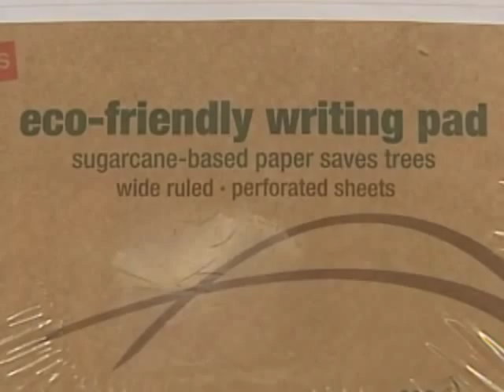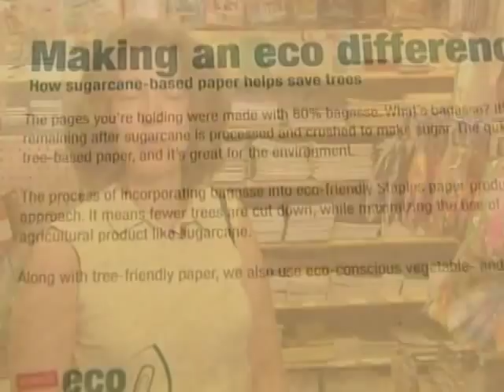School Shopping Going Green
There can be notes in class without notebooks and no paper airplanes without paper, but this year parents have more of a green choice in their back to school shopping. Hari Sreenivasan reports.